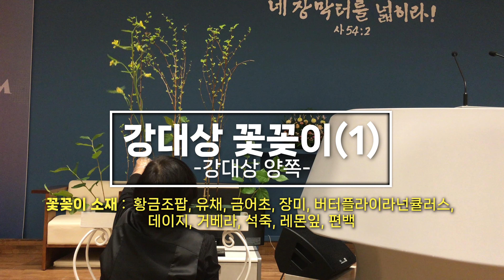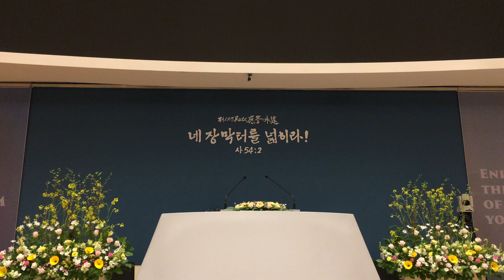4월 성전 꽃꽂이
00:00 오프닝
00:22 [1번] 꽃꽂이 - 강대상 양쪽
03:53 [2번] 꽃꽂이 - 강대상 뒤쪽
08:58 [3번] 꽃꽂이 - 강대상 위쪽
10:58 엔딩